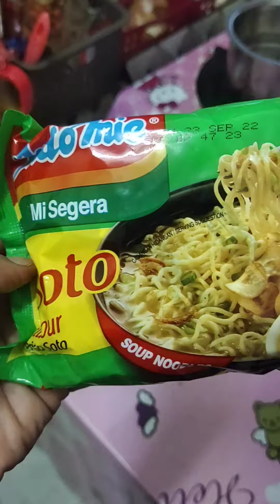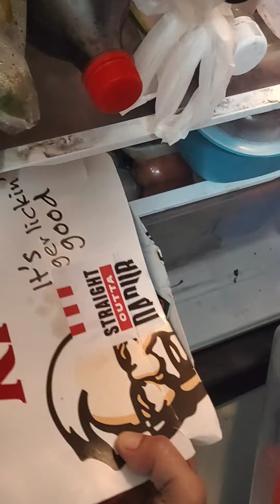pertama kali cuba makan indomie soto..